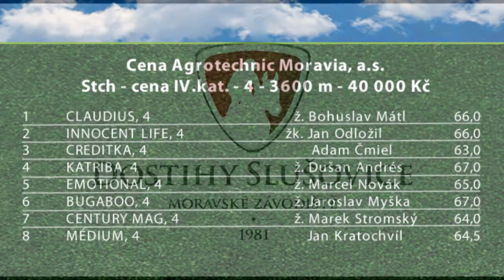14. 10. - Cena Agrotechnic Moravia, a.s.